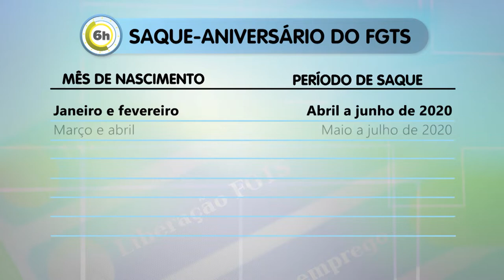6 Horas Notícias – 02 10 2019 04º Bloco